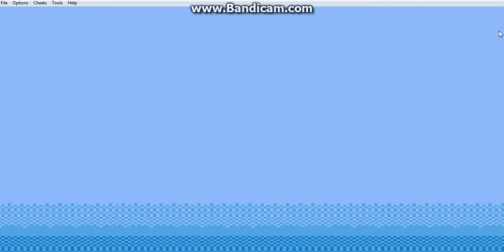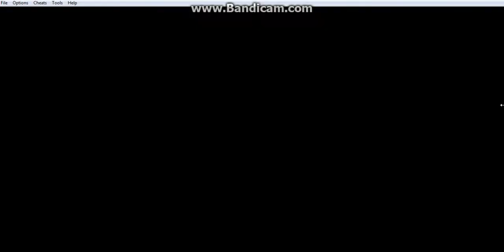Pokemon Gold - มั่วแปบ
นี่ละ pokemon ยุคแรกๆ 5555